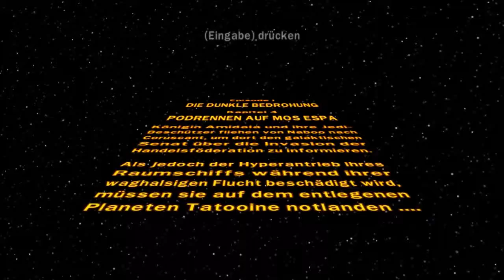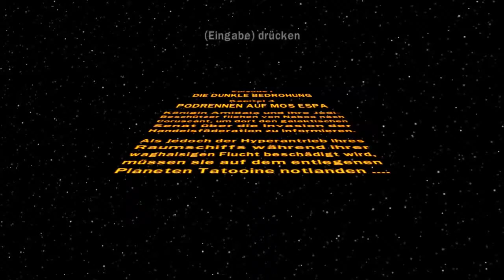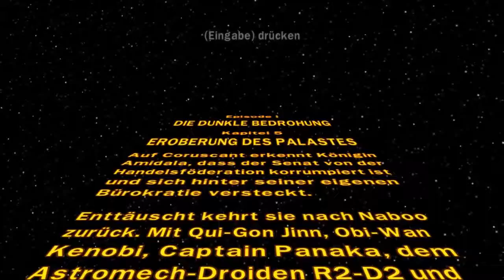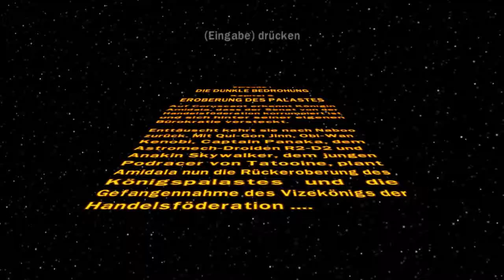Lego Star Wars [4] ☕ Spannendes Rennen! | Doky